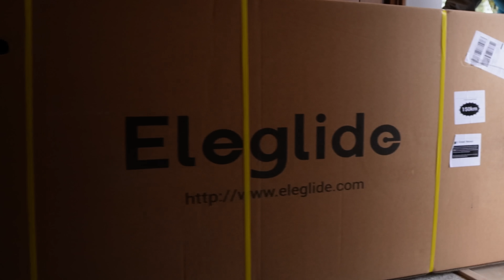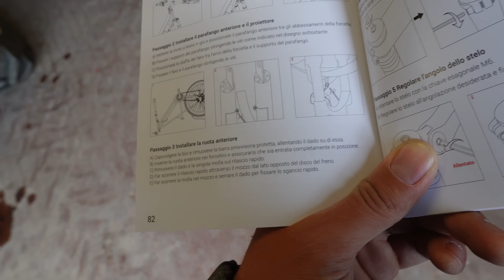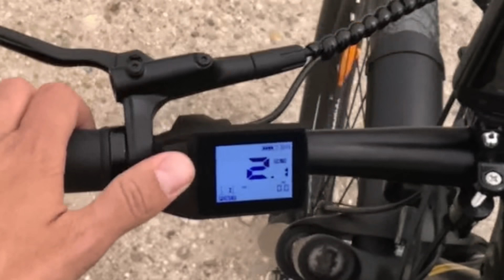SGRIDATE POTENTI nel Vigneto + Test Nuova Bici (Eleglide C1 ST)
Nuovo episodio della serie Sgridate Potenti, stavolta nel vigneto, a causa del poco tempo e del meteo avverso.

€20-50 off code: Filips415